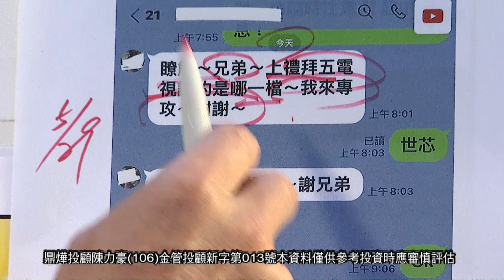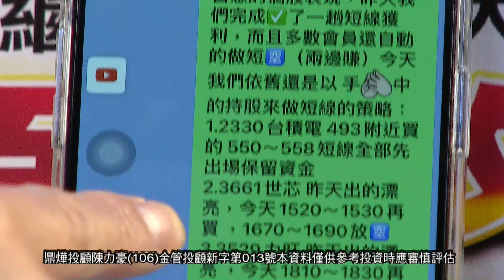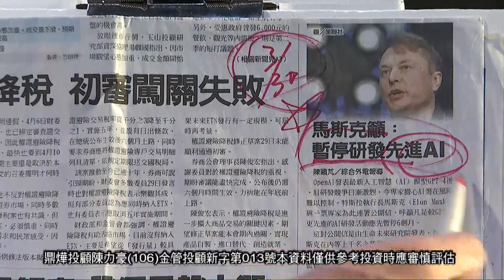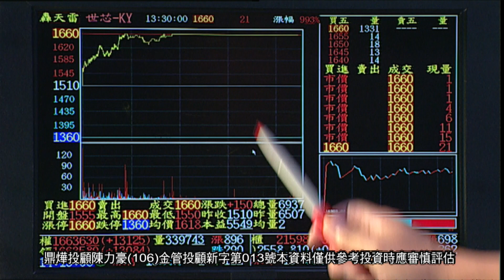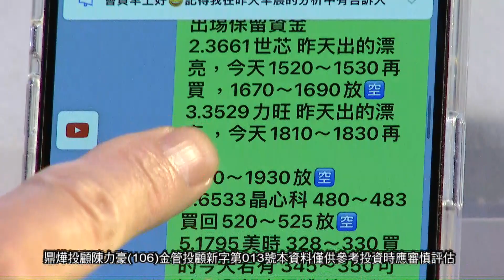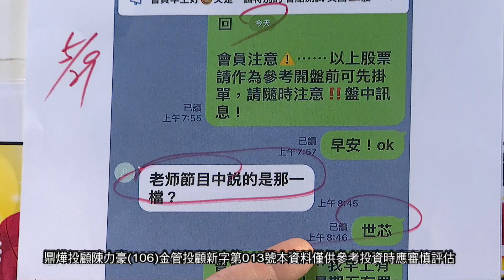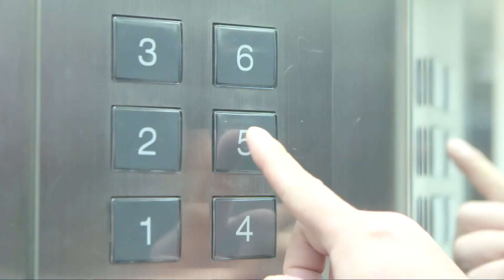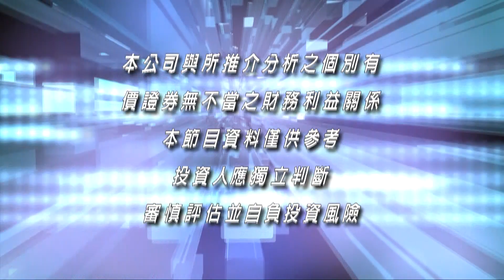20230529豪門世家 陳力豪分析師 c